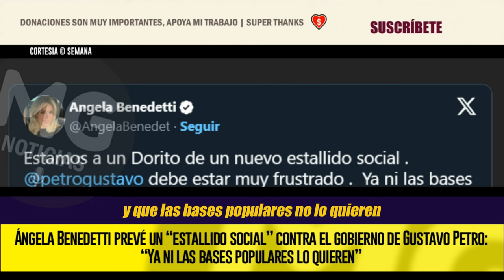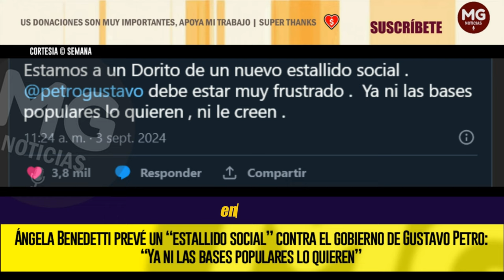🔴 "ESTALLIDO SOCIAL" CONTRA EL GOBIERNO PETRO PREVEE ÁNGELA BENEDETTI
Ángela Benedetti, hermana del embajador Armando Benedetti, se ha convertido en una de las más duras críticas del gobierno de Gustavo Petro, incluso revelando algunas de las cosas que conoció cuando estuvo dentro de la campaña presidencial.
SEMANA